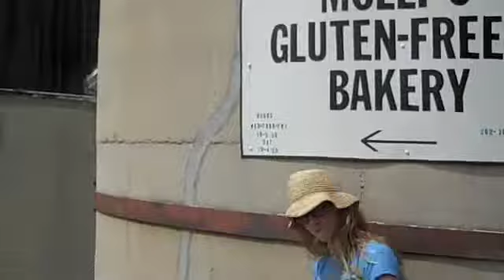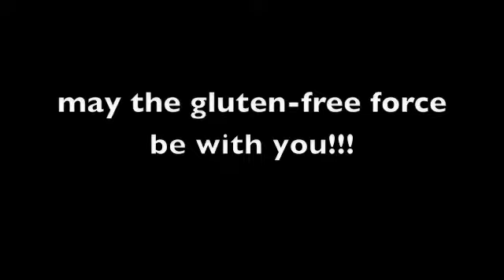Gluten-Free Freak Video Blog #1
Quite possibly the worst video blog ever!